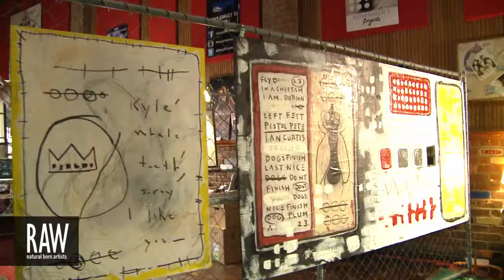PARRISH MONK at RAW:Cincinnati Elevation 07/11/2013